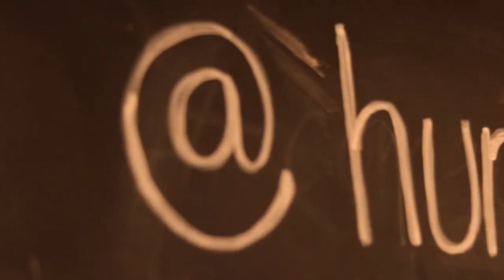Alice Pisano - Celebrate Life | Sofar Portsmouth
Filmed by: Titanium effects productions

Edited by: Titanium effects productions

Audio by: Titanium effects productions

Filmed at Hunter Gatherer Coffee Portsmouth UK